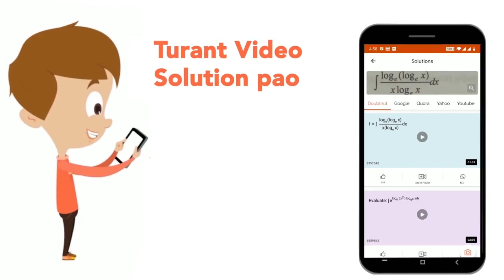व्यक्ति ने दो वस्तुएँ बेची - A (40% के लाभ पर) तथा B (20% की हानि पर) संपूर्ण सौदे में उसने ₹ 18...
व्यक्ति ने दो वस्तुएँ बेची - A (40% के लाभ पर) तथा B (20% की हानि पर) संपूर्ण सौदे में उसने ₹ 18 का लाभ प्राप्त किया। यदि वस्तु A की लागत वस्तु B से ₹ 140 कम हो तो वस्तु B का मूल्य कितना है?
Class: 14
Subject: MATHS
Chapter: लाभ और हानि
Board:GOVT

👉 Have Any Query? Ask Us.